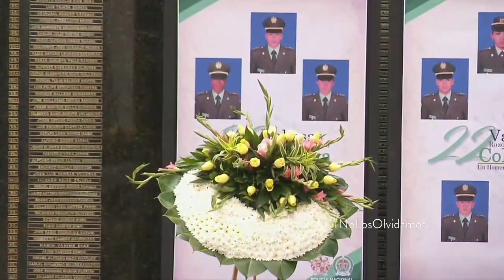Alférez recordó cómo el cadete Andrés Carvajal murió por salvarlo del carro bomba hace un año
Se abalanzó sobre Hernán Aguirre y usó su cuerpo como escudo. “Es un milagro que por él yo esté aquí”, afirmó este sobreviviente de la General Santander.